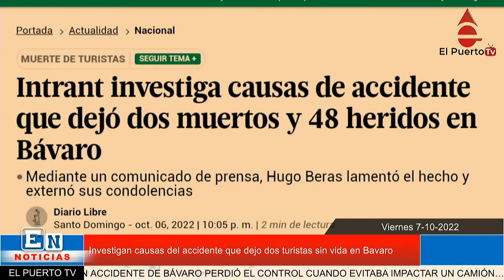Investigan causas del accidente que dejo dos turistas sin vida en Bavaro